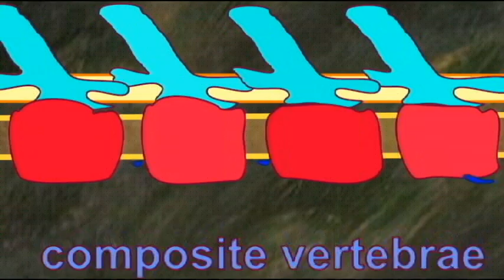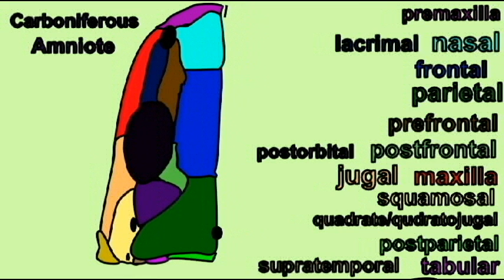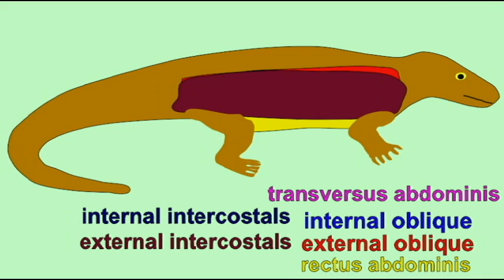PLJOURNAL7: HUMAN ANCESTORS IN THE CARBONIFEROUS PERIOD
HUMAN ANCESTORS IN THE CARBONIFEROUS PERIOD